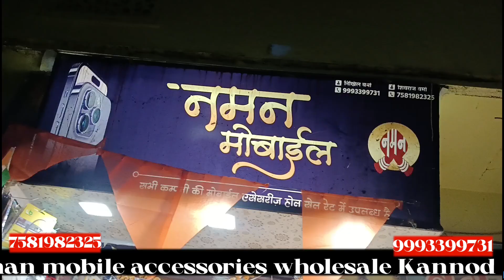Naman Mobile Accessories wholesale market in Kannod | Smart Gadgets market | Kannod Market mp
Naman mobile accessories wholesale Kannod 🙏🙏